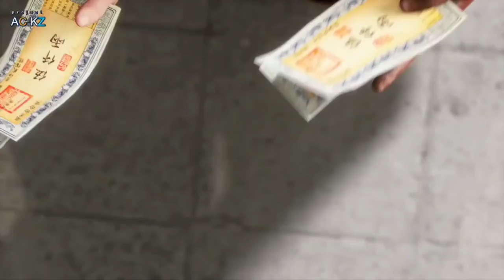MEMBUKTIKAN BAHWA DIA BUKANLAH PEMUDA YANG LEMAH ALUR CERITA WU YING SANGQIAN BAGIAN 3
WU YING SANGQIAN episode 3 atau part 3 coy